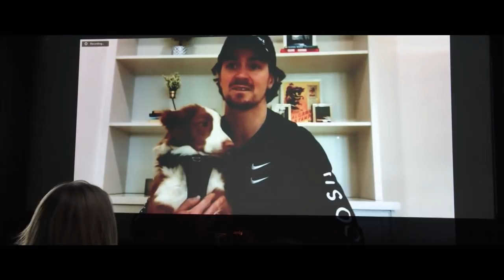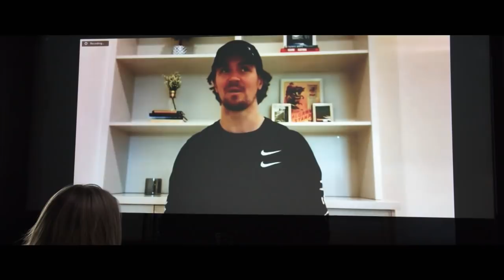Why Mark Scheifele Consumes A Ton Of Hockey Even On His Off Nights | The Big Picture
In this episode of "The Big Picture," Christine Simpson sits down with Winnipeg Jets superstar Mark Scheifele to discuss how much hockey he actually consumes, why he doesn't really get the whole analytics craze, and what he learned about his goalie Connor Hellebuyck that shocked him.